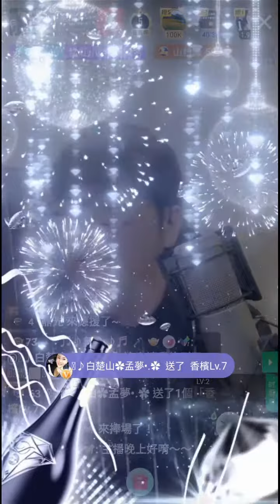白楚山 Mojito(原唱者:周杰倫)